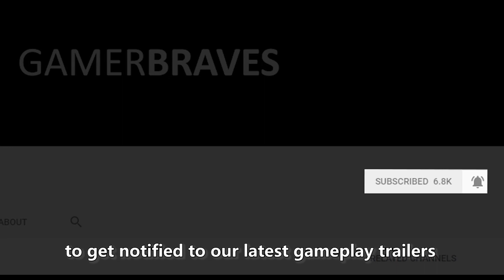Marvel's Avenger - Black Widow Skills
Humans can kick ass with the best of them like how Black Widow does in Marvel's Avengers!